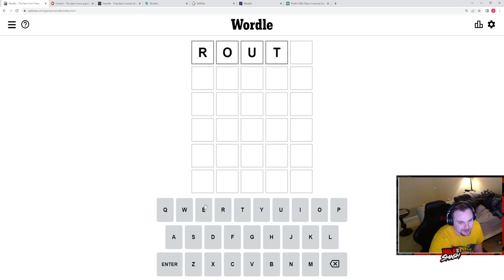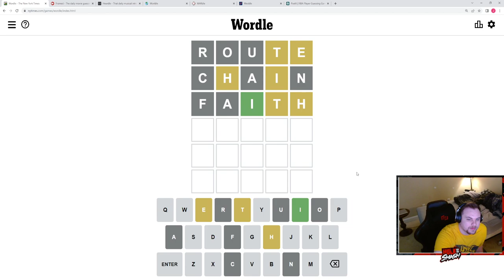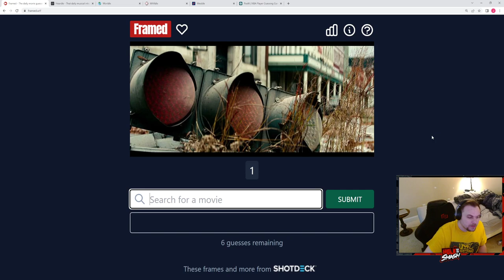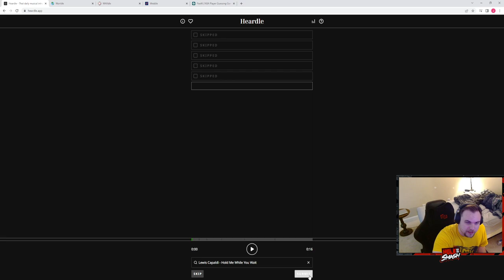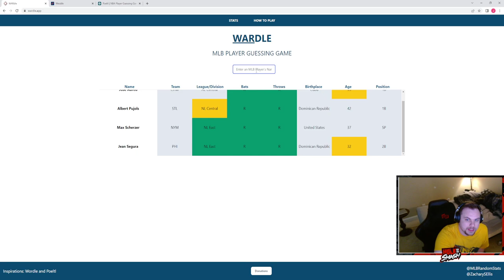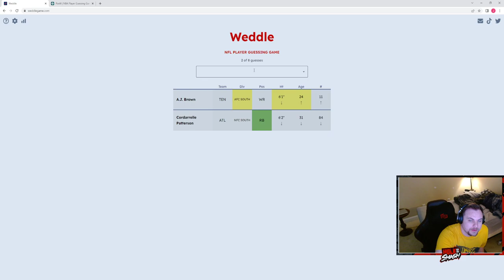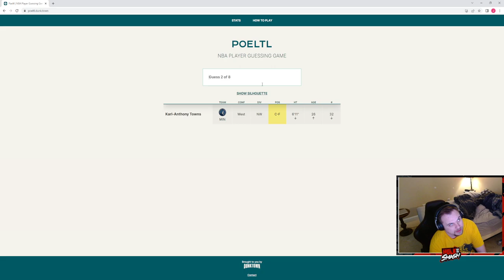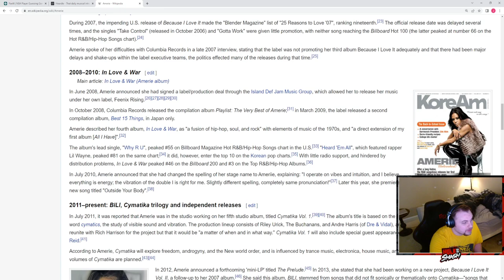4/26/22-Wordle Gauntlet: Wordle, Framed, Heardle, Worldle, Wardle, Wddle, Poeltl